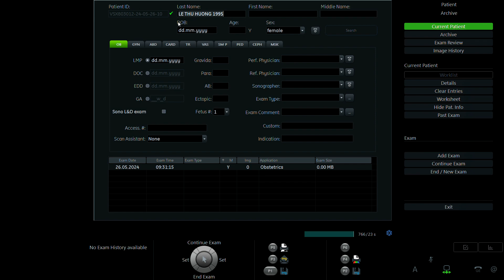LÊ THU HƯƠNG 1995 p2